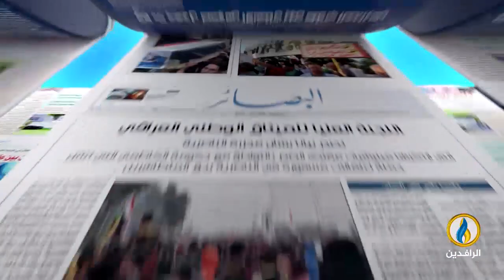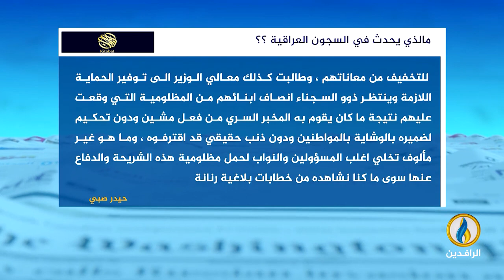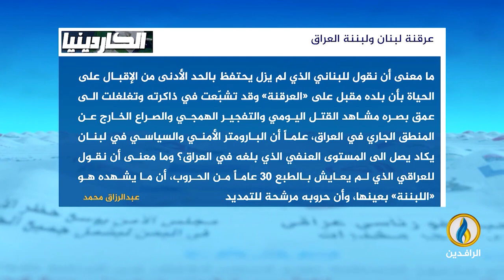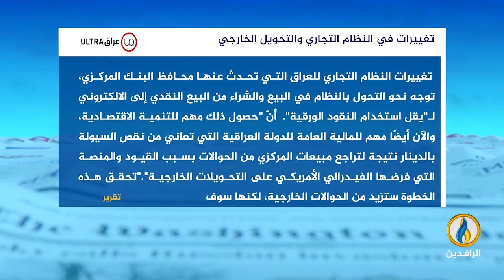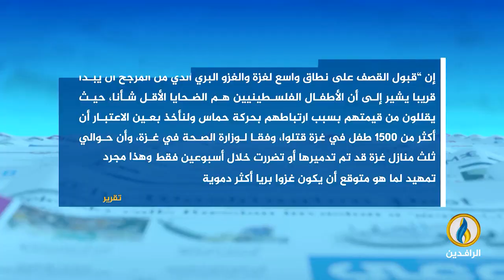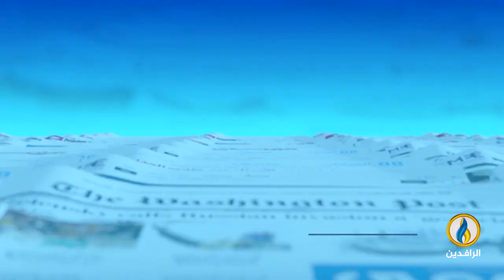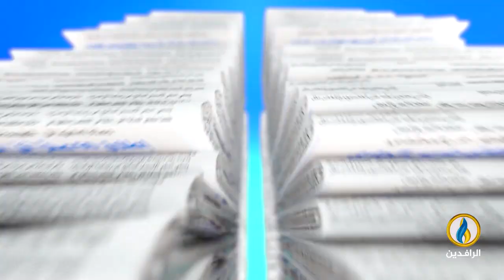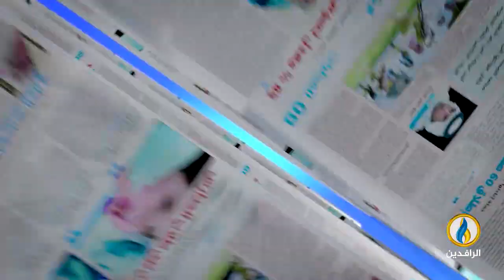صدى_الأقلام | 25 - 10 - 2023